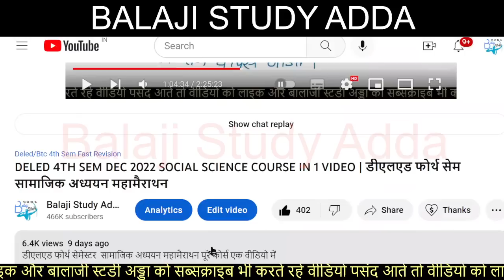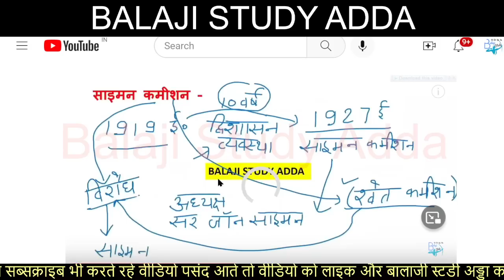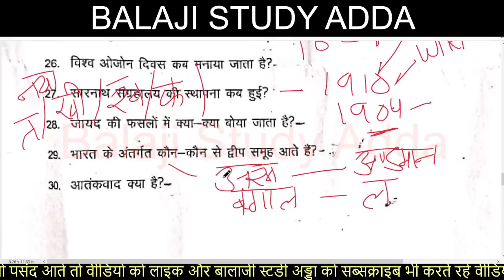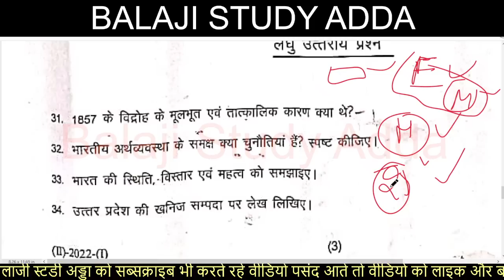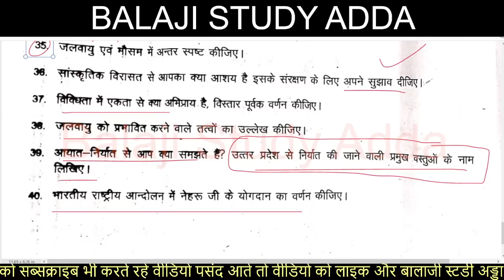DELED 4TH SEM 23 DEC 2022 SST PAPER SOLUTION | डीएलएड फोर्थ सेम 23 DEC 2022 सामाजिक अध्ययन पेपर हल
डीएलएड फोर्थ सेम 23 DEC 2022 सामाजिक अध्ययन पेपर हल
DELED 4TH SEM 23 DEC 2022 SST PAPER SOLUTION

डीएलएड फोर्थ सेम 23 DEC 2022 गणित पेपर हल
DELED 4TH SEM 23 DEC 2022 MATH PAPER SOLUTION

डीएलएड फोर्थ सेम 23 DEC 2022 विज्ञान पेपर हल
DELED 4TH SEM 23 DEC 2022 SCIENCE PAPER SOLUTION

डीएलएड फोर्थ सेम शैक्षिक प्रबन्धन और प्रशासन 22 DEC 2022 PAPER SOLUTION
DELED 4TH SEM 22 DEC 2022 SHAIKSHIK PRABHANDHAN AUR PRSHASHN PAPER SOLUTION

डीएलएड फोर्थ सेम आरम्भिक स्तर पर भाषा 22 DEC 2022 PAPER SOLUTION
22 DEC 2022 DELED 4TH SEM PAPER SOLUTION
डीएलएड फोर्थ सेमेस्टर  आरम्भिक स्तर पर भाषा पठन लेखन क्षमता का विकास महामैराथन पूरे कोर्स एक वीडियो में

डीएलएड फोर्थ सेमेस्टर आरम्भिक स्तर पर भाषा पठन लेखन क्षमता का विकास पूरा कोर्स एक वीडियो में
DELED BTC 4TH SEM AARMBHIK STAR BHASA MARATHON
DELED BTC 4TH SEM AARMBHIK STAR BHASA FAST REVISION
DELED BTC 4TH SEM DEC 2022 AARMBHIK STAR BHASA MARATHON